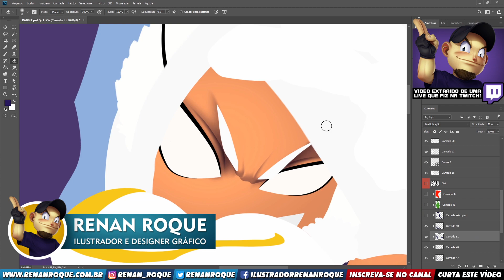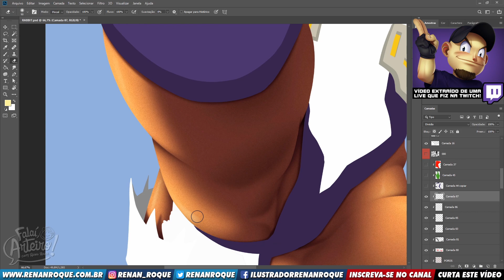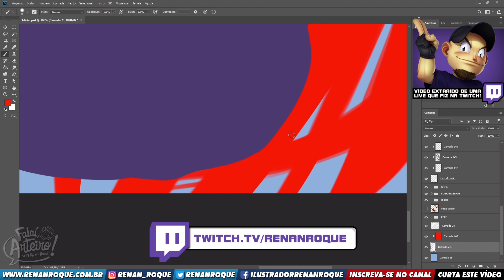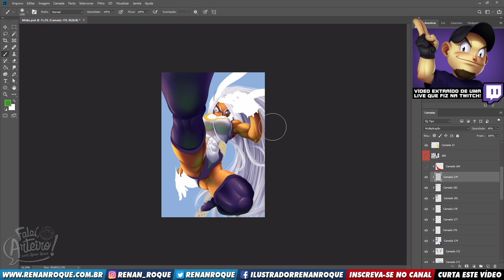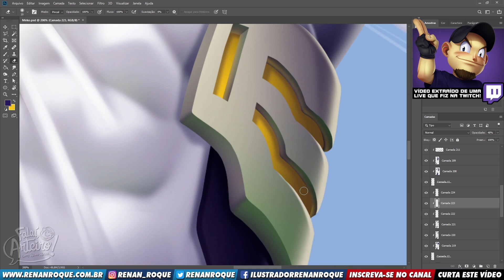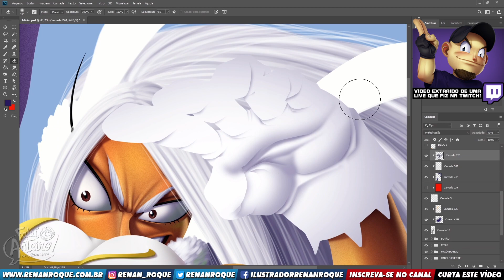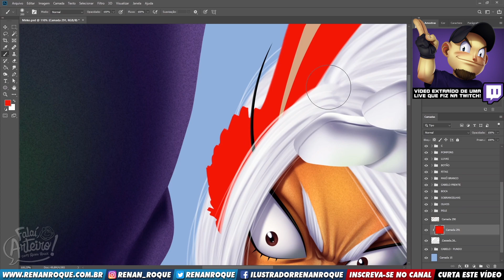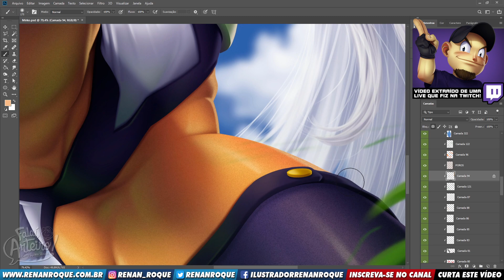FURRYS: por quê tão polêmicos? / Lives na Twitch | Mirko (My Hero Academia) | Speed Painting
No Speed Painting desta semana, trago o processo acelerado de um desenho que fiz ao vivo na Twitch: a Mirko, a heroína coelha de My Hero Academia. Neste vídeo falaremos dos polêmicos FURRYS!.

PS.: no vídeo esqueci de falar que este desenho não é meu; eu pintei um quadro do mangá de My Hero Academia.

|| MEU CURSO DE PINTURA DIGITAL / MY COURSE:
Quer aprender este processo de pintura digital que faço nos meus desenhos? Te apresento o meu curso:

|| GRUPO NO DISCORD:
Envie seu desenho no grupo para aparecer na live da próxima quarta-feira.

|| CRÉDITOS/CREDITS:
Desenho/Design: Renan Roque.
Cores/Colors: Renan Roque.
Edição do vídeo/Video Editing: Renan Roque.